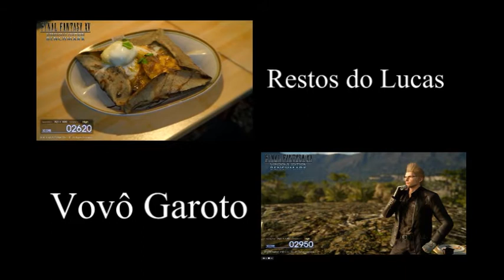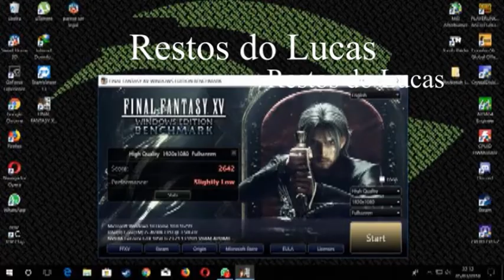Benchmark Final Fantasy XV- Elefante VS Tartaruga